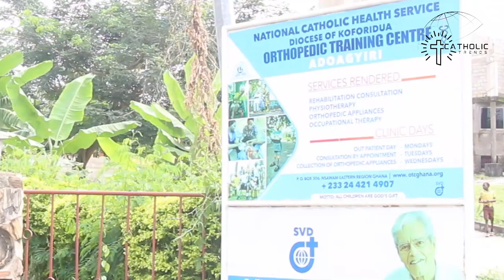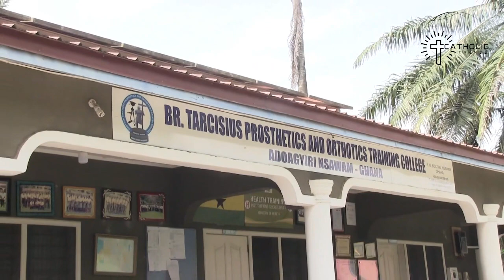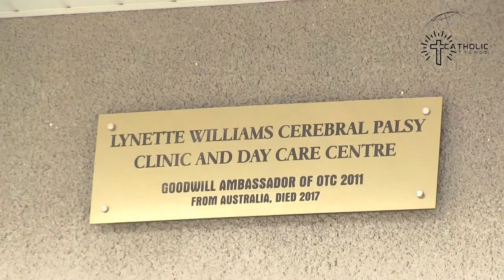Orthopedic Training Centre: The legacy of Br. Tarcisius de Ruyter, SVD